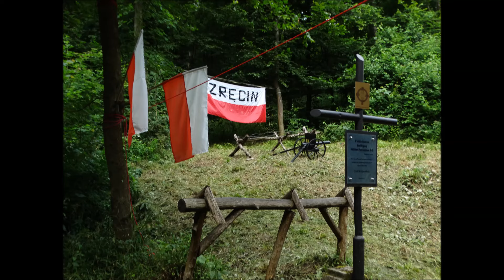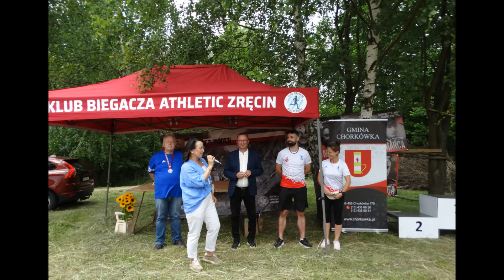VII Bieg i Marsz Pamięci Żołnierzy AK OP 11